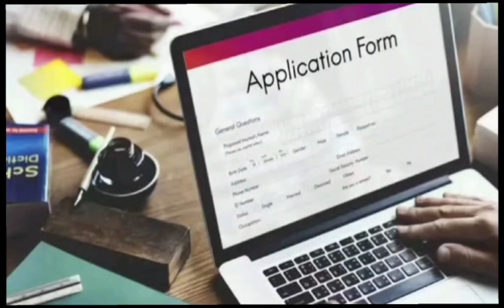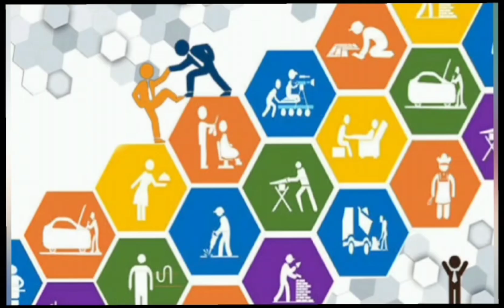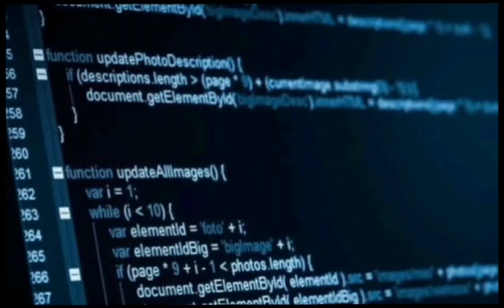IT Company Jobs 💥 High Paid IT Jobs 2023 With Scholarship - IT Jobs 2023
👆 Click here to Book a Free Live Interactive Session 👆

✅ A Proven Program to Get a Software Job

👨🏻‍🎓 Your degree, branch, marks, or backlogs — nothing is a barrier 🚧  1500+ companies are hiring from NxtWave

✅ A Proven Program to make you

👉🏻 Software Developer
👉🏻 Full Stack Developer
👉🏻 QA Engineer
👉🏻 Data Analyst